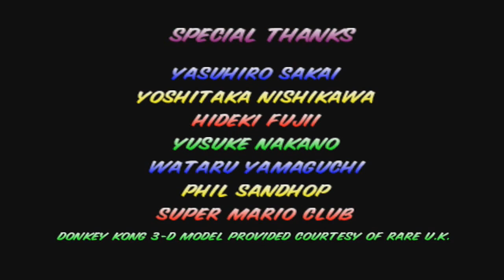Mario Kart 64 {All Track Trophy Gold 150cc} [NINTENDO 64] #187 LongPlay